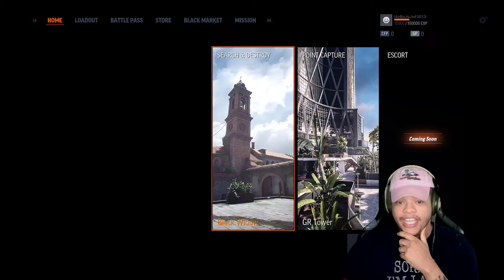AM I TRASH OR IS THIS GAME TRASH?! {CrossfireX}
WHAT UP HOMIIES!?

CrossfireX...Ill admit when I am terrible at a game but also. this game is quite terrible!! CrossfireX definietly needs a ton of work and polish. Ill use that as an excuse for me being terrible haha!!